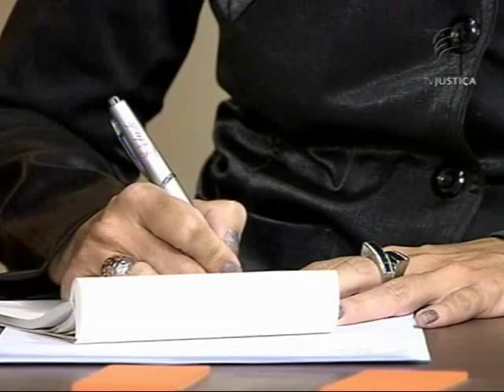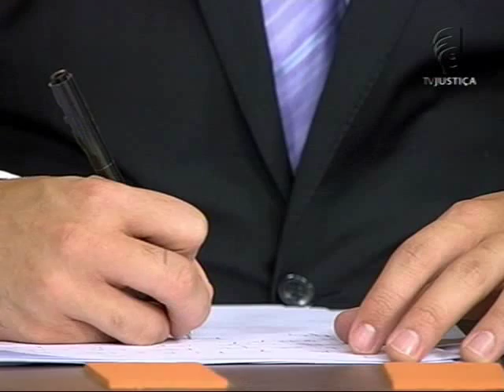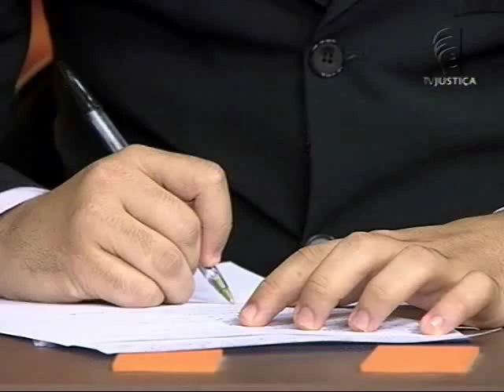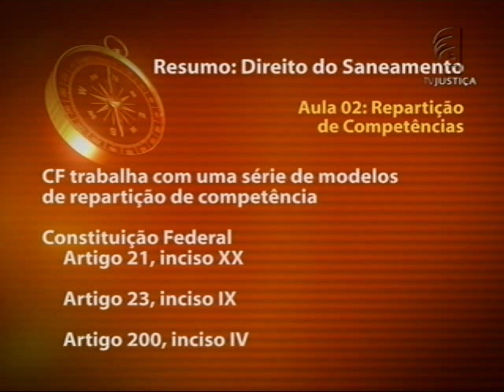Direito do Saneamento - aula 2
O Saber Direito Aula desta semana fala sobre Direito do Saneamento, um curso ministrado pelo professor de Direito Constitucional, Rodrigo Pereira de Mello.
"A configuração fática existente - e preexistente à Constituição de 1988 e à Lei nº 11.445/2007 - nos serviços públicos de saneamento básico, especialmente nos de abastecimento de água e de esgotamento sanitário em regiões metropolitanas, é de tal complexidade e de tal forma relevante que sua compreensão é essencial ao perfeito entendimento e aplicação dos distintos dispositivos constitucionais e infraconstitucionais atualmente incidentes na matéria", destaca o professor Rodrigo Mello.